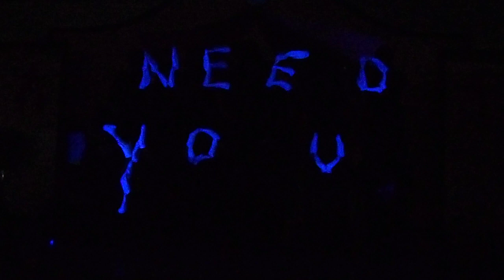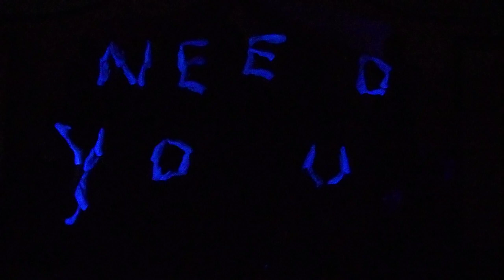HANDMIME ALL FOR LOVE | Max & Marco | MR tv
Late Upload Video Hand Mime